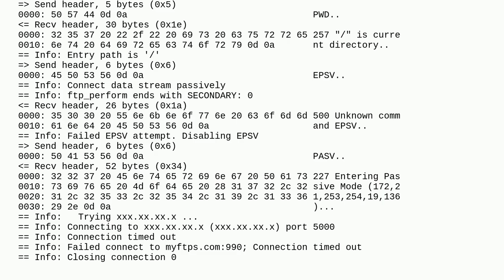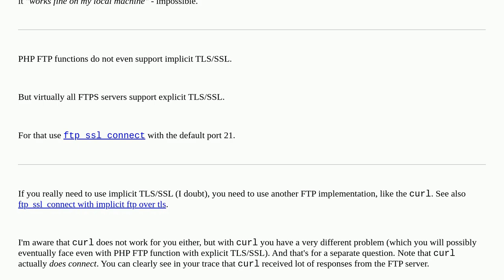Unable to connect to FTPS TLS/SSL Implicit encryption using curl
curl ftps php ftp centos7